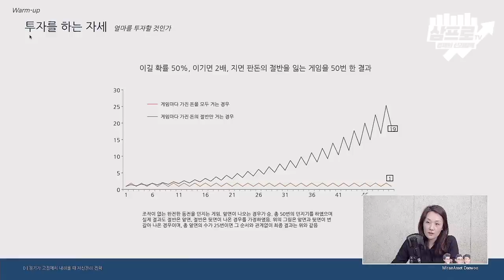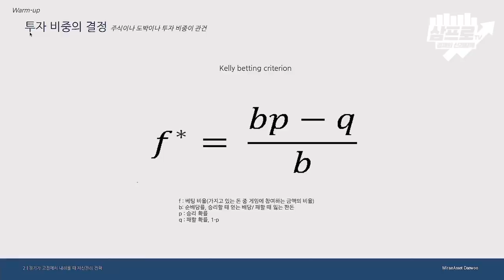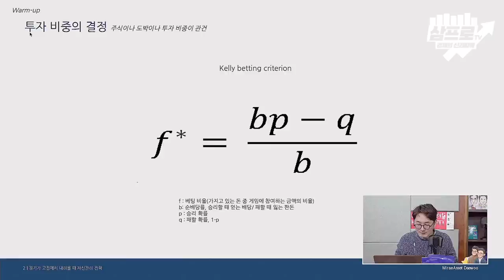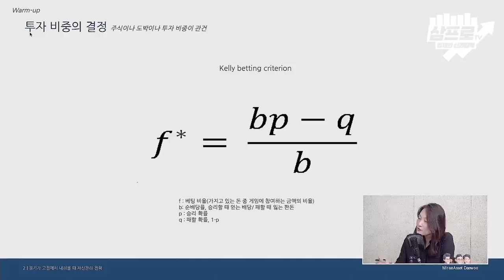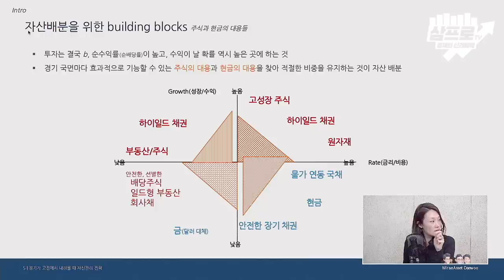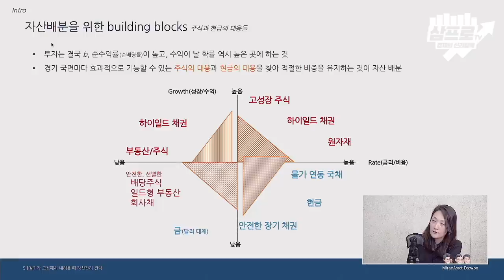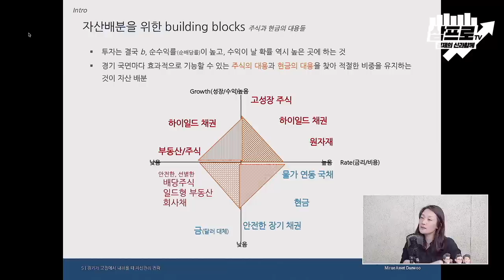[심층인터뷰] VIP 컨설팅팀 수석매니저가 말하는 자산배분의 모든것! (김화중)